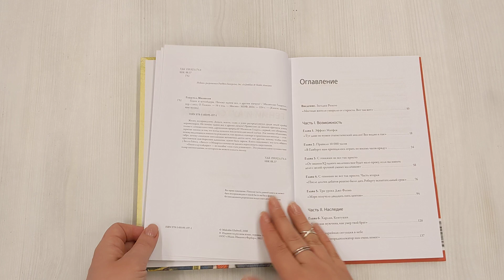Гении и аутсайдеры. Почему одним все, а другим ничего?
Жизнь несправедлива. Деньги, власть, слава и успех распределяются среди людей крайне неравномерно. Но почему одним все, а другим ничего? Правильно ли сводить причины успеха только лишь к личным качествам, дарованным природой? Малкольм Гладуэлл — первый, кто обнаружил скрытые законы за тем, что всегда казалось исключительно волей случая. Эти законы объясняют, почему выдающиеся хоккеисты рождаются, как правило, в январе и практически никогда — в октябре; почему азиатским школьникам математика дается легче, чем другим; почему, чтобы стать престижным нью-йоркским адвокатом, нужно быть евреем. Книга показывает, что общего у Билла Гейтса, "Битлз" и Моцарта и почему им удалось переплюнуть сверстников. "Гении и аутсайдеры" — не пособие "как стать успешным". Это увлекательное путешествие в мир законов жизни, которые вы можете использовать себе на пользу. Для кого эта книга: Книга понравится родителям, а также тем, кому интересно посмотреть на привычные вещи под непривычным углом. Почему мы решили издать эту книгу: Это книга выдающегося таланта в мире документальной литературы. Мы уверены, что российскому читателю также будет интересно проследить связь между успехом и компонентами, от которых он зависит. Фишки книги: Книга легко читается, настраивает на оптимизм; она получила отличные отзывы — например, легендарный британский журнал "Экономист" назвал "Гениев и аутсайдеров" "захватывающим чтением с важным посылом", а лауреат Пулитцеровской премии Дэвид Леонхардт написал, что книга "заставляет обдумывать находчивые теории дни спустя после прочтения".